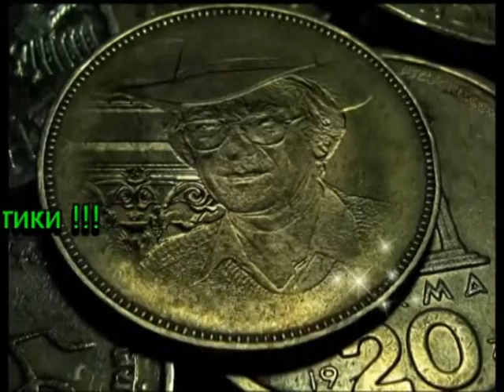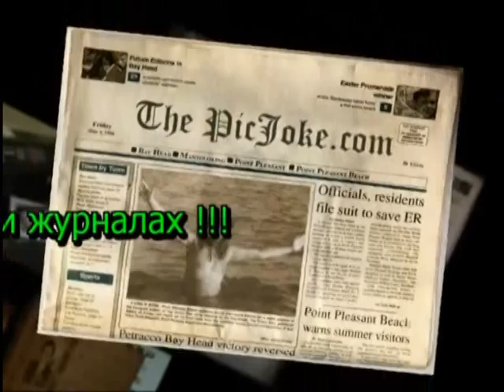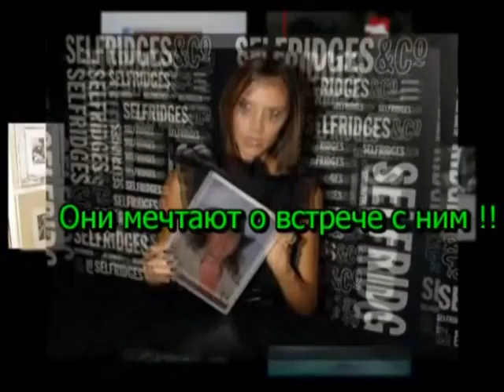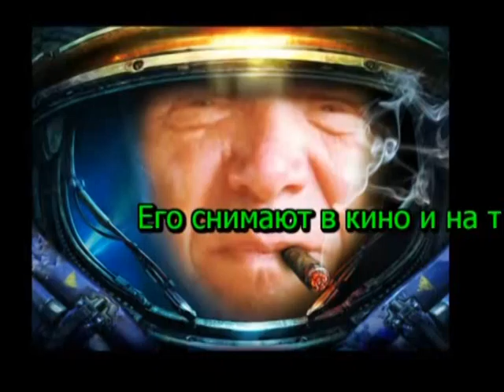И это все о нем ... Александр Травин, Питер, HD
"И это все о нем..." Александр Травин "арТзаЛ" (Музыка AEROSMITH в аранжировке А.Травина) Инструмент - KORG PA500